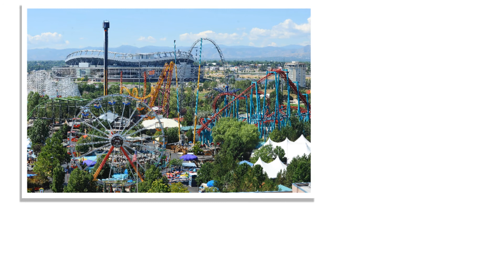Elitch Gardens Pre-K Pass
Elitch Gardens is thrilled to introduce the brand-new Pre-K Pass. It’s FREE for kids three to five years old and includes unlimited visits to both the theme and water park for the entire 2018 season!

Follow Elitch Gardens on Social Media!